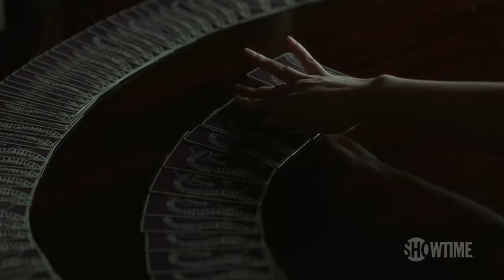Penny Dreadful | Episode 104 "Dorian Gray and Ethan Chandler" | Autopsy of a Scene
John Logan discusses the sadness of a character that will never die. Check out a scene from episode 104. Starring Josh Hartnett, Timothy Dalton and Eva Green.

Don't have Showtime?

An erotically-charged, profoundly unsettling new saga, PENNY DREADFUL completely reinvents literature's most iconic and terrifying characters. Dorian Gray, Victor Frankenstein and timeless figures from Dracula join a core of original characters in a dark and brutal quest to save a soul -- even as they grapple with their own monstrous temptations.